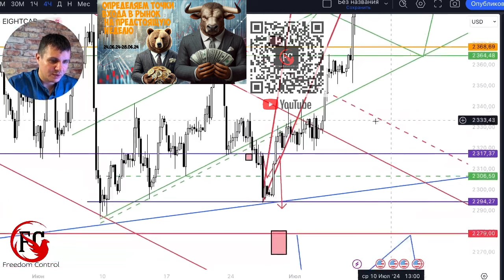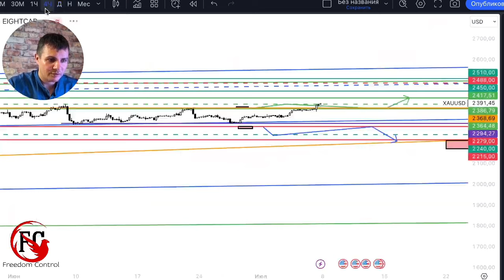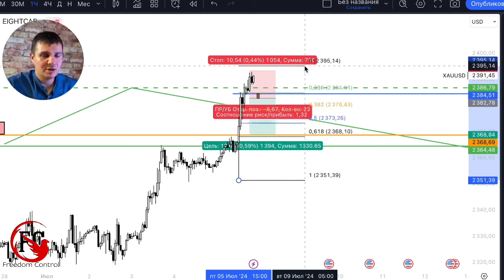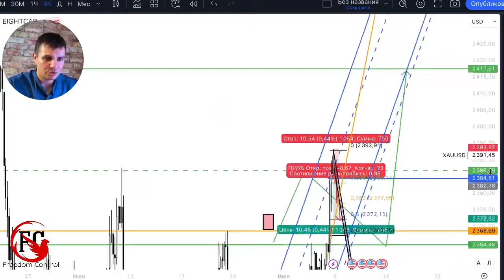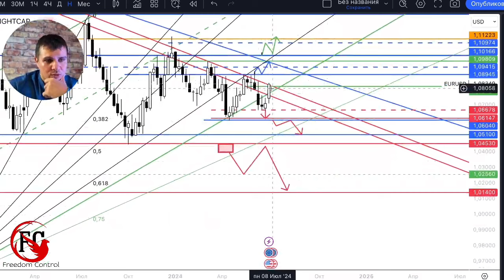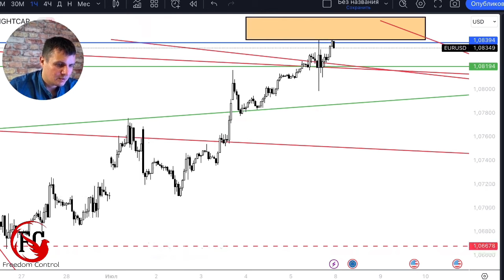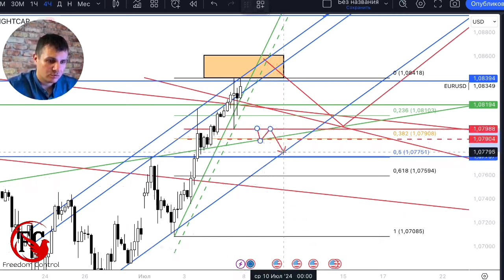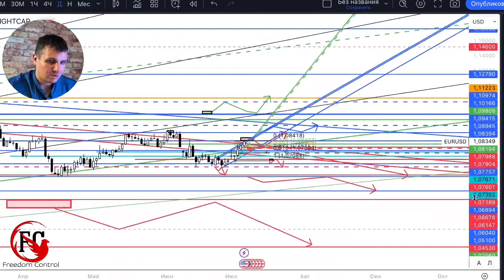Как заработать на Золоте и EUR/USD в ближайшее время | AMarkets